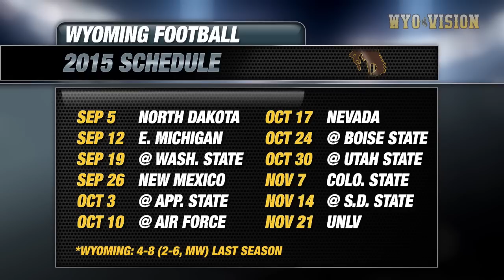Inside Wyoming Football with Craig Bohl (9.3.15)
The season premiere of Inside Wyoming Football for the 2015 season. (Original Air Date: 9.3.15)